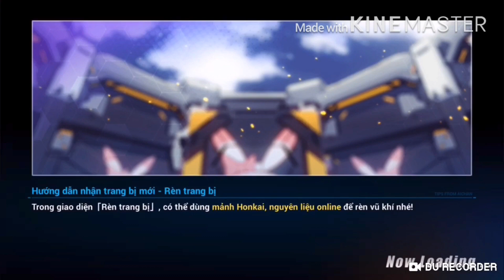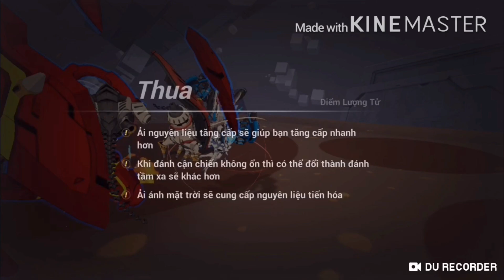Honkai impact. Hồ sơ tân thủ (Phần 4) hướng dẫn QTE và đội hình